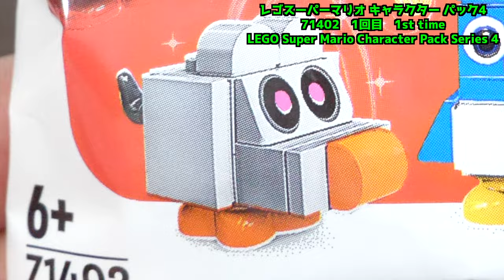【ほとんど新キャラ！！】レゴスーパーマリオキャラクターパック4 開けてみた！71402 I opened LEGO Super Mario Character Pack 4!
発売発表の時にラインナップがほとんど新キャラ(マリオUら辺)なので、思わず「なんだこのキャラ？」と思いましたwww